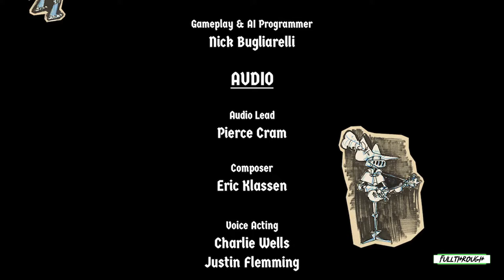Excalibots FULL WALKTHROUGH Gameplay HD (PC) | NO COMMENTARY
I hope you guys find this Excalibots full walkthrough gameplay no commentary video useful.Leave a like and share with your friends if you can ;) .Soon I'll be uploading some new videos about more games.

★ My PC ★
Gigabyte B450M AM4 Motherboard
8 Cores AMD Ryzen 7 2700 Processor
16GB RAM DDR4 2400
GTX 1660 ti 6GB GDDR6
2TB de disco duro HDD